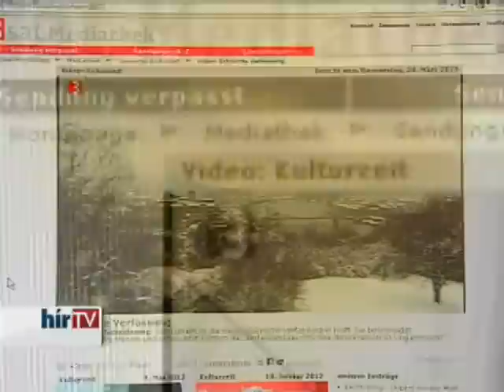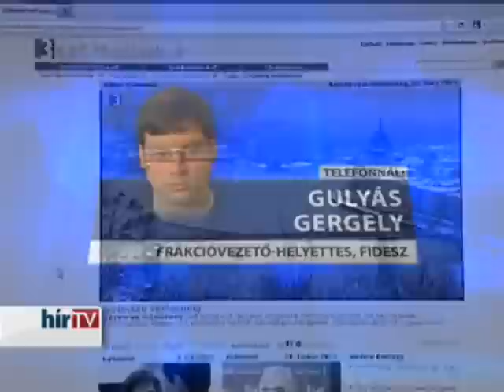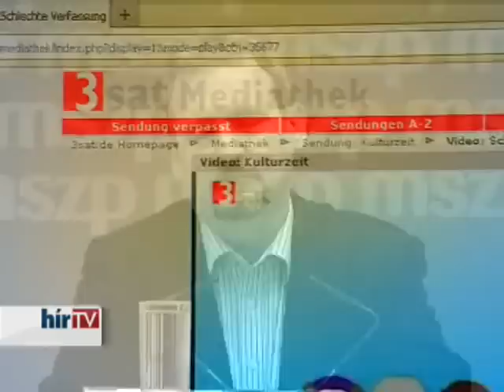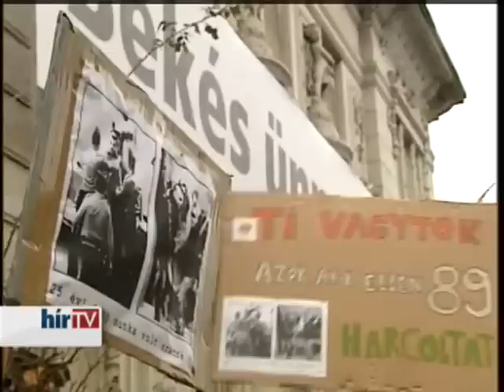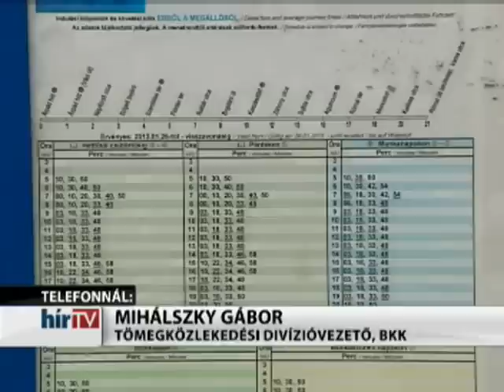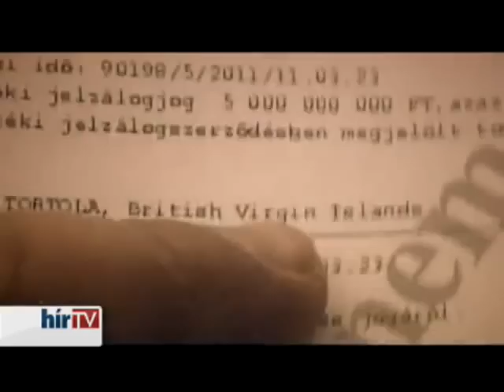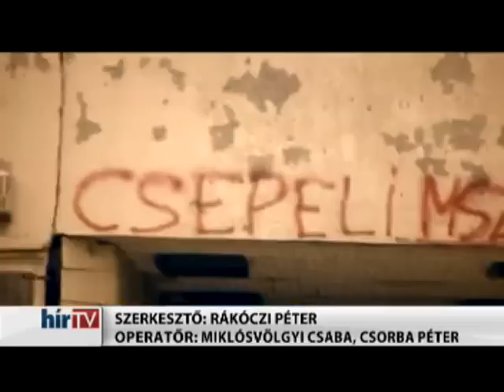Hír Tv 2013.03.30. (Híradó21 Teljes)